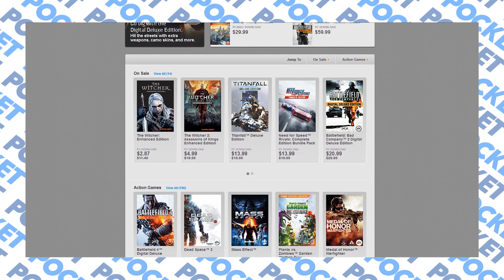Origin Refund Policy Changes, Just Cause 3 - Pocket News - 29/04/15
Origin makes changes to its refund policy, Just Cause 3 announcement.